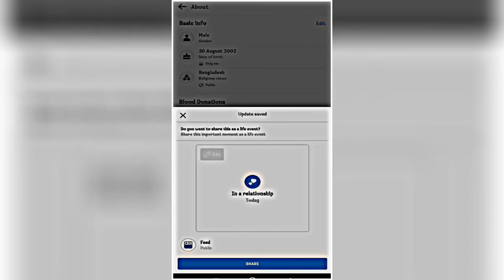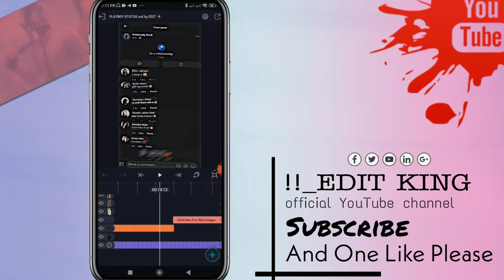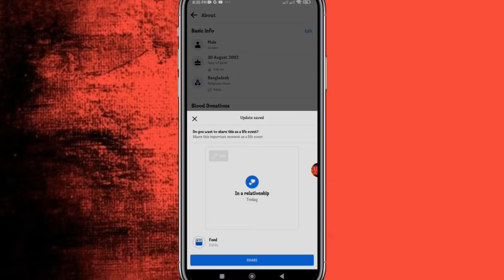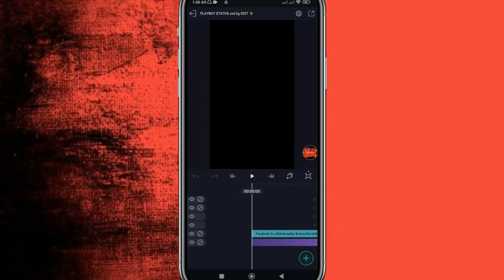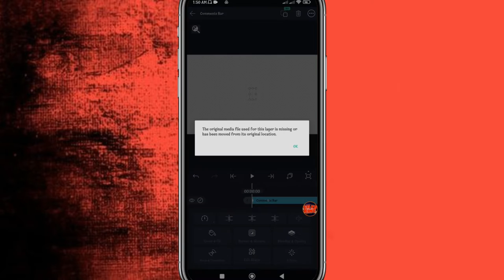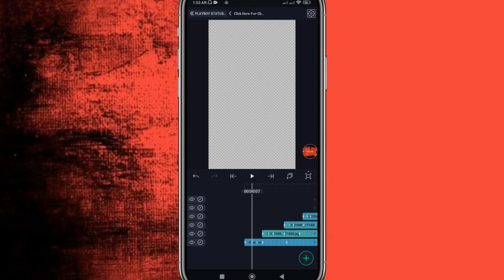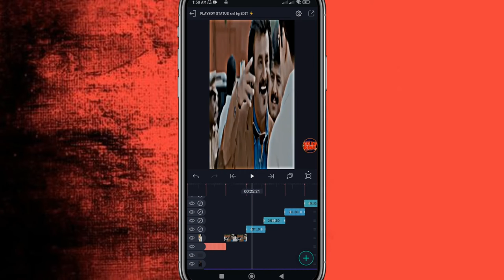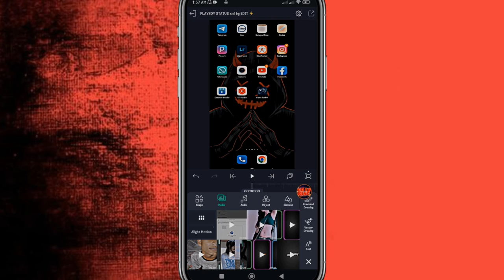New Trend Playboy Chat Lyrics Video Editing Tutorial 2022 🔥🔥 Alightmotion Chat Lyrics Video Xml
𝐘𝐨𝐮𝐫 𝐐𝐮𝐞𝐫𝐢𝐞𝐬 𝐒𝐨𝐥𝐯𝐞𝐝 : 👇

1. New Viral  alightmotion  video editing
2.  New trend alightmotion  video editing
3. new trend xml preset editing
4. New tiktok vairal Video Editing
5. New Viral xml Editing
6. Trend colour Editing
7. Alightmotion  video editor
8. new viral Alightmotion  sad video editing
9. new viral xml
10.xml preset

My Info...👇
(My name is nirob
My channel name edit king
My year 17
My phn name xiaomi 11 pro 5g
My city Faridpur)